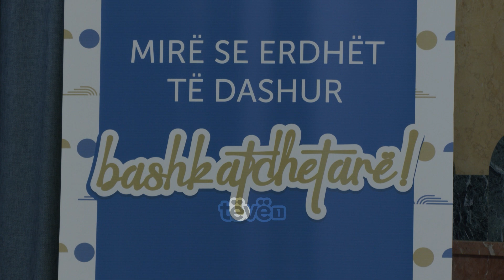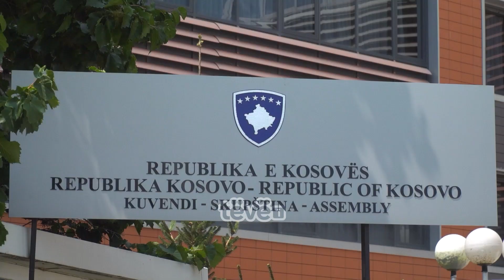Mërgimtarët vizitojnë Kuvendin e Kosovës, kanë kërkesa për ligjvënësit